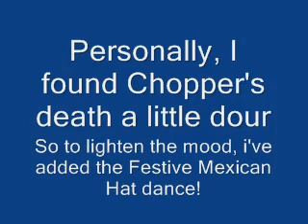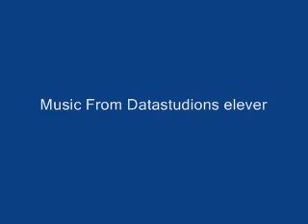AC5 Chopper's Death (With Mexican Hat Dance)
Ok, this is kind of stupid, I know. I got the idea from ACS. Enjoy.